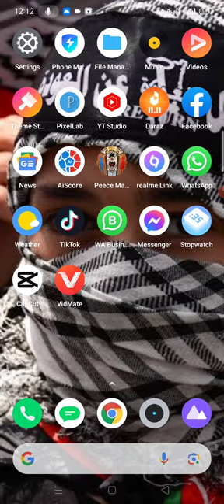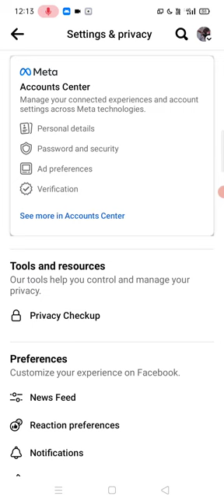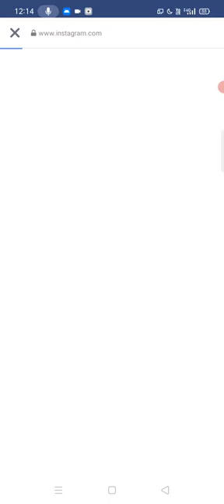How To Facebook Account Name Change